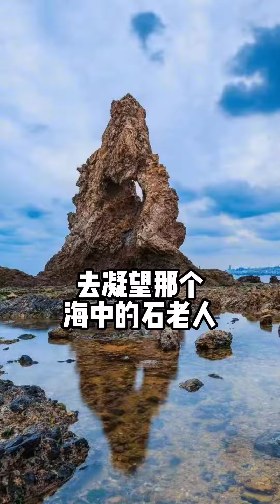青岛石老人海蚀柱坍塌你有哪些和石老人的回忆呢？青岛